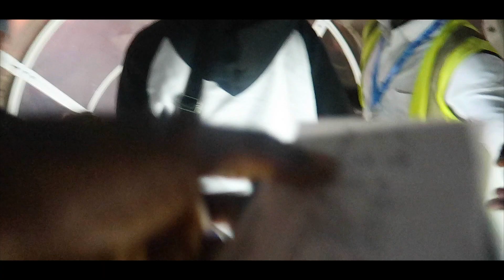John Harding Jr. - Sierra Leone Vlog (trailer)